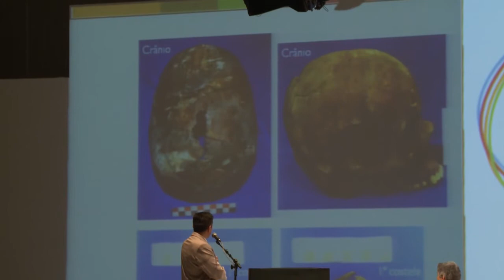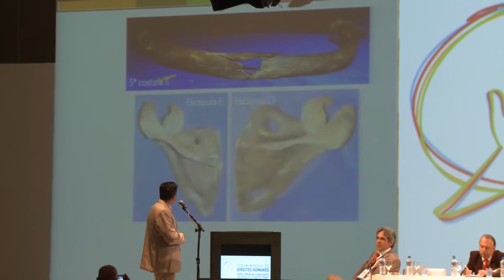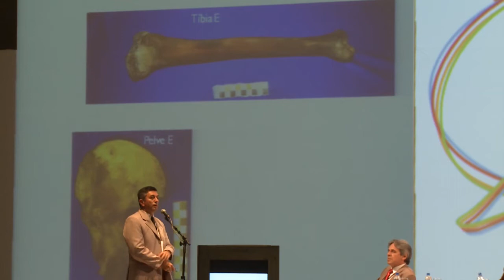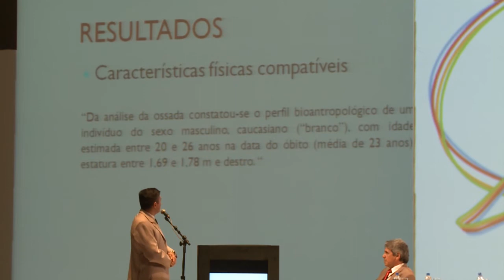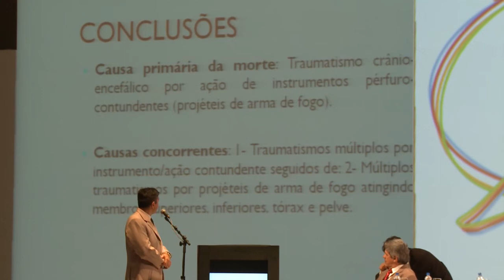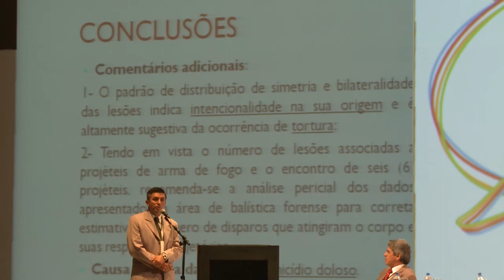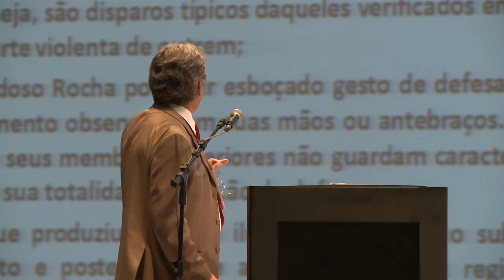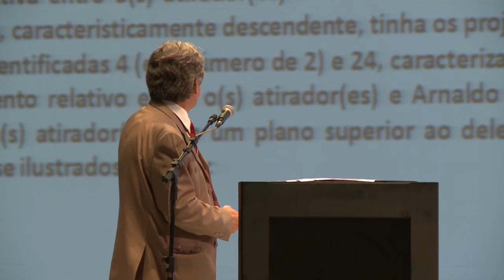Fórum Mundial de Direitos Humanos: Peritos da CNV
A Comissão Nacional da Verdade e a Secretaria de Direitos Humanos da Presidência da República, dentro do Fórum Mundial de Direitos Humanos - FMDH, entregaram à família do militante da ALN, Arnaldo Cardoso Rocha, laudo comprovando que o militante foi executado pela ditadura.

Data: 11/12/2013

Edição:Flávio Moraes (CNV)
Vinheta: Thiago Dutra Vilela (CNV)
Arte do canal: Paula Macedo e Isabela Miranda (CNV)